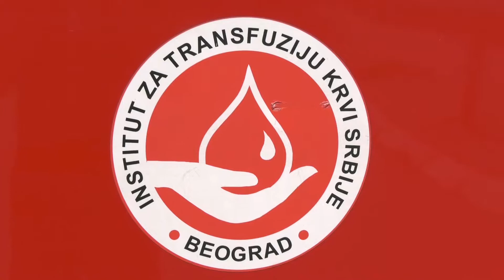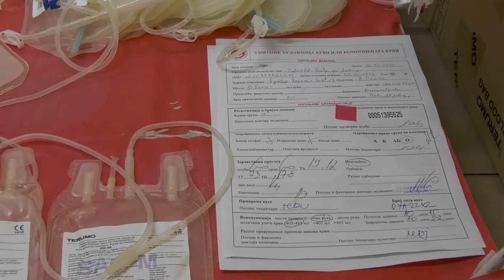Letnja kampanja dobrovoljnog davanja krvi u Smederevskoj Palanci